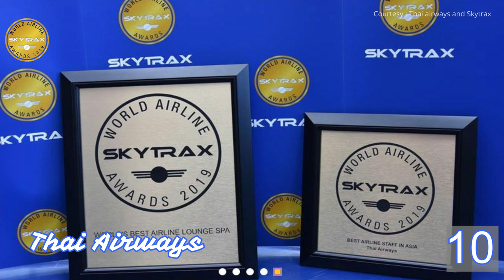Worlds Best Airlines 2019 by Skytrax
Worlds best airlines 2019 by Skytrax Jetline marvel

Airline leaders and top airline management from across the globe today attended the 2019 World Airline Awards held at Paris Air Show to receive their accolades voted for by customers. Qatar Airways scooped the top award being named the World’s Best Airline, also winning awards for the World’s Best Business Class, the World’s Best Business Class Seat and the Best Airline in the Middle East. Singapore Airlines won a top accolade as the World’s Best Cabin Crew, and was honoured with awards for the World’s Best First Class, the Best Airline in Asia and the World’s Best First Class Seat

About Skytrax
Celebrating their 19th anniversary, the World Airline Awards are independent and impartial, introduced in 1999 to provide a customer satisfaction study that was truly global. The awards are frequently referred to by media around the world as “the Oscars of the aviation industry”.

Video Edited & Design - Daval : Daval_ml(Instagram)